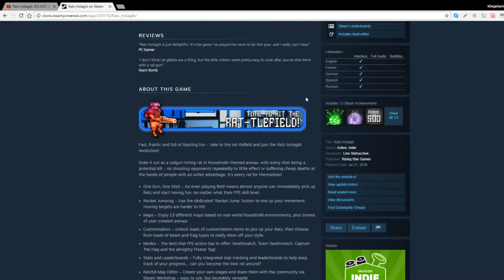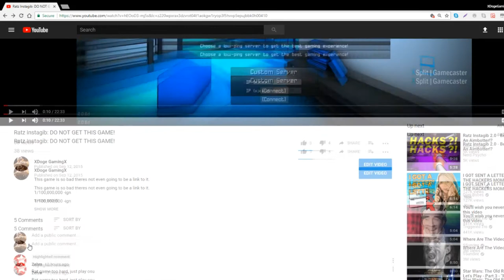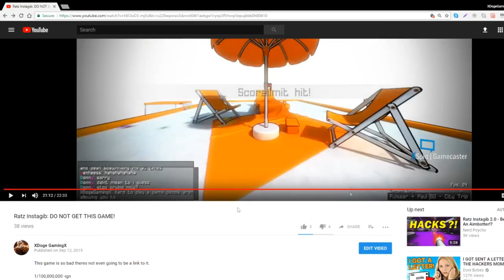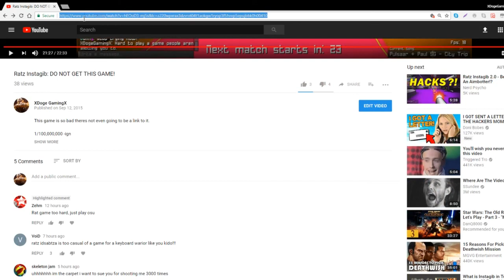REACTING TO MY RATZ INSTAGIB VIDEO FROM 2 YEARS AGO!